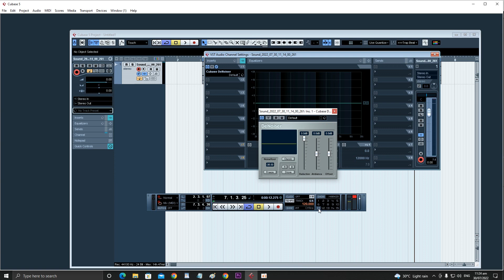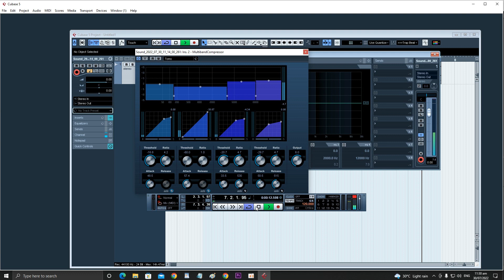Cubase 5. How Create Voice Over Like Bollywood Film. Hindi Urdu. Lesson 77